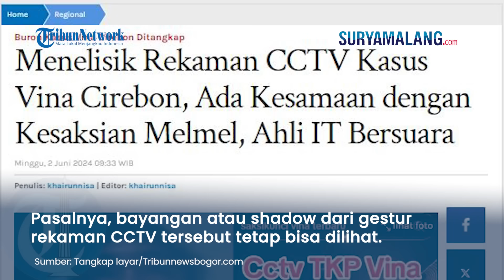Viral Rekaman CCTV Diduga Momen TKP Kasus Pembunuhan Vina, Ahli Digital Forensik Buka Suara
VP: NK

SURYAMALANG.COM - Viral rekaman CCTV yang diduga memperlihatkan tempat kejadian perkara (TKP) kasus pembunuhan Vina Cirebon.

Menanggapi rekaman CCTV yang viral itu, ahli digital forensik buka suara.

Dikutip dari Tribunnews Bogor, ahli digital forensik, Rismon Hasiholan Sianipar keheranan soal rekaman CCTV tersebut.

Ia pun mempertanyakan alasan rekaman CCTV itu tidak menjadi barang bukti dalam kasus pembunuhan Vina.

Rismon pun keheranan CCTV itu tidak dihadirkan dalam persidangan kasus Vina delapan tahun yang lalu.

Meski gelap, namun Rismon mengatakan rekaman CCTV itu harus ditunjukkan secara utuh kepada ahli digital forensik.

Pasalnya, bayangan atau shadow dari gestur rekaman CCTV tersebut tetap bisa dilihat.

"Walaupun gelap kan harus ditunjukkan utuh dipanggil ahli, dari shadow itu kan bisa lihat gesturnya," pungkas Rismon.

Gerombolan tersebut diduga pelaku pembunuhan Vina dan Eki yang ditemukan tewas pada 27 Agustus 2016 silam.

Perempuan itu terlihat membonceng seorang pria yang memegang balok panjang.

Sayangnya tak diketahui sosok wanita yang terekam dalam CCTV tersebut.

(Tribun-Video.com)

Artikel ini telah tayang di TribunnewsBogor.com dengan judul Menelisik Rekaman CCTV Kasus Vina Cirebon, Ada Kesamaan dengan Kesaksian Melmel, Ahli IT Bersuara,
Penulis: khairunnisa | Editor: khairunnisa